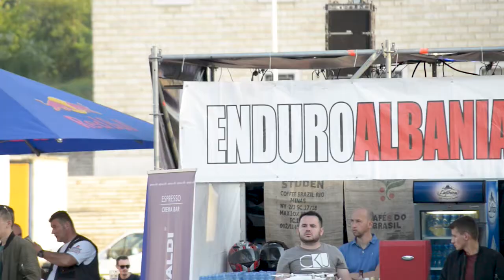"Jashtë mureve" Gerhard Lilaj në Adrenalinë 15/05/2018 | IN TV Albania